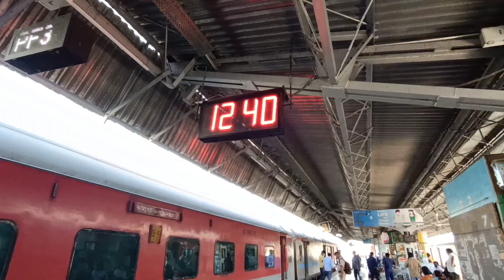KAMAKHYA(GUWAHATI)TO ANAND VIHAR TERMINAL(DELHI) | 34:10 hr Train journey | End of North East Trip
This is my last day of north east trip.
kuch purani yade north east express train ki.
kooch vihar, barpeta road, alipurdwar, new jalpaigudi, katihar junction, patna junction, patliputra, baxar, ara, mugalsarai, pt. deen dayal upadhyay jn. , prayagraj jn. , fatehpur, kanpur central, etawa , tundla jn. , aligarh jn. , anand vihar terminal.

 @NOMADIC SCORPION

Hello Nomad Family,
I hope you all are good.
This is your host  Naveen.

This is my first Trip towards North East India and this time I am traveling on multiple public and private transports.

Journey Started - 23 October 2021
from New Delhi.